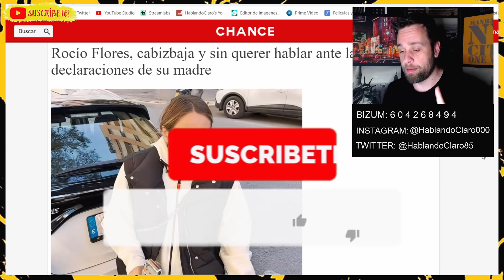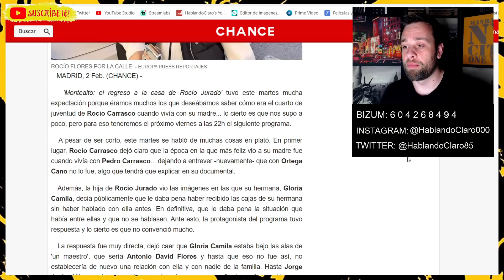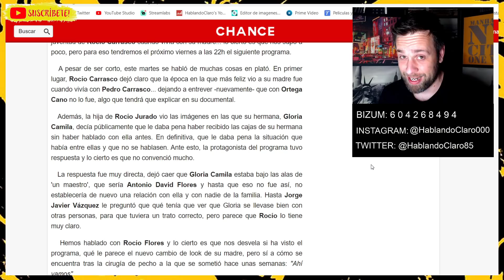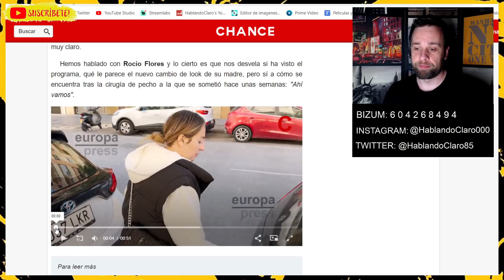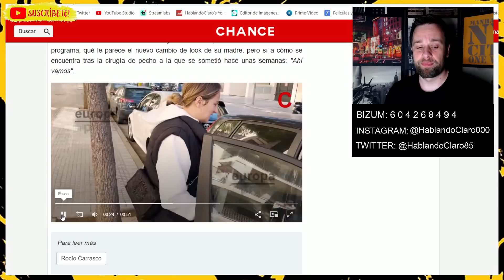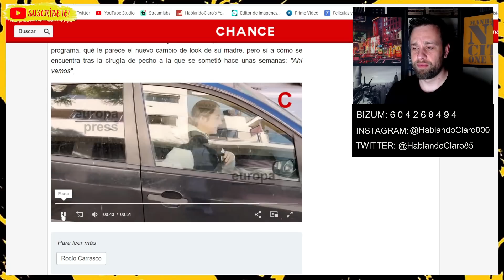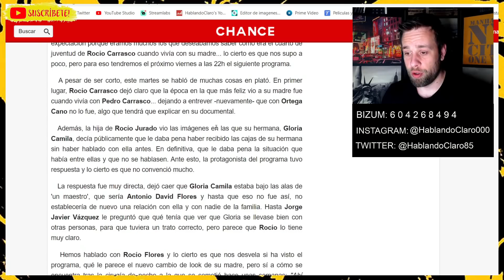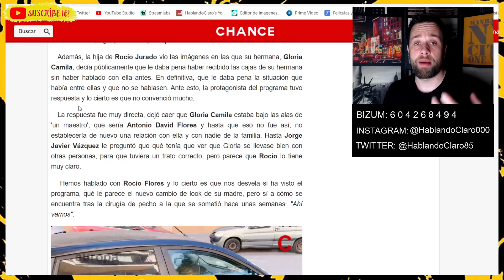IMÁGENES de ROCÍO FLORES por LAS DECLARACIONES de ROCÍO CARRASCO USANDO a ANTONIO DAVID FLORES